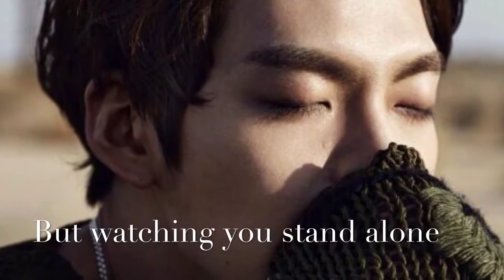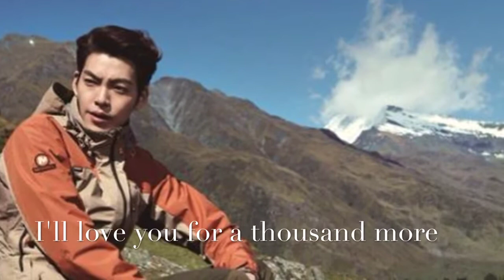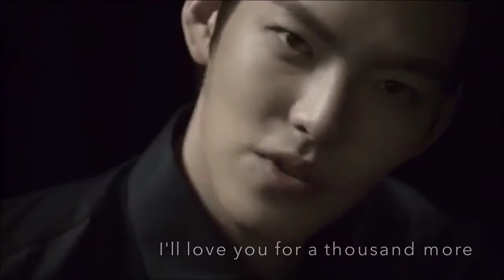[FanMV] A Thousand Years with lyric for KimWooBin❤️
I'll love you for a thousand more~WooBinah~
Cr. owner as seen
MERRELL
WKorea
CF Dongseo
Diadora
...and more :)
Dear: WooBinah~ just wanna let you know that you are awesome!!!
Love-3 from Thai_wooribin